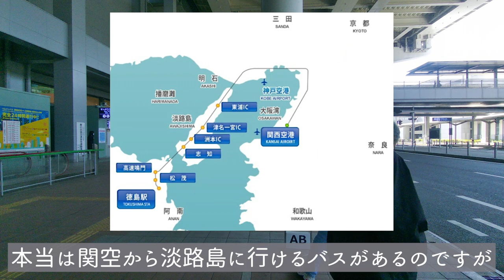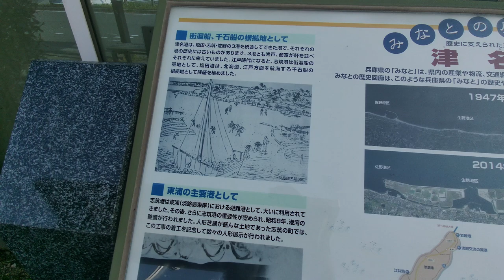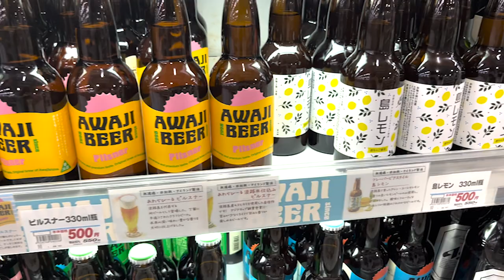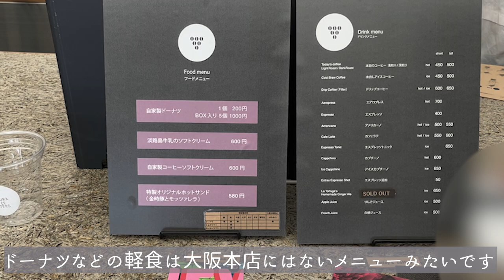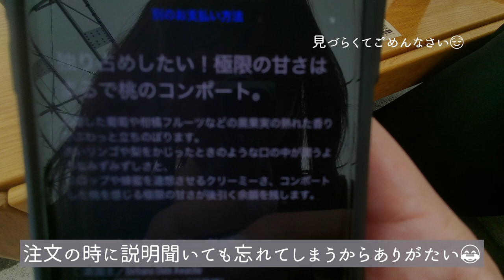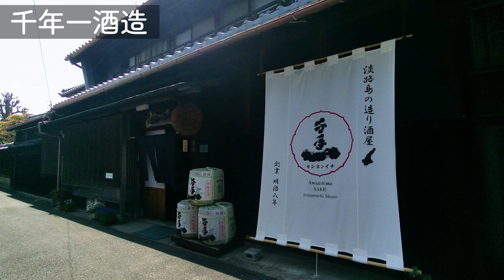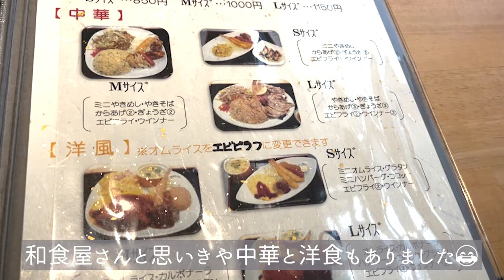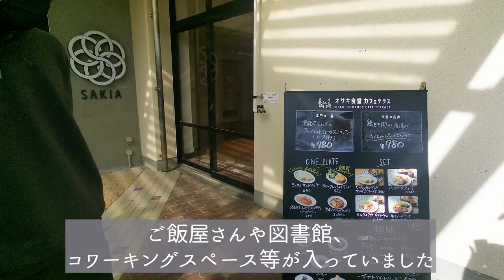【旅行Vlog】地元民に案内してもらうディープな淡路島旅 | カフェ | カレンデュラ畑 | 酒造 | まさかのトゥクトゥク初体験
こんにちは、Kaoruです。ご視聴いただきありがとうございます☺️

友達を訪ねて淡路島に旅行に行きました！
友達は今淡路島に住んでいて、淡路島の町おこしの活動をしています。
彼女は普通の観光では行かないような場所をたくさん知っていて、今回そのようなところにいっぱい連れて行ってもらいました！
ディープな淡路島旅の様子をお楽しみください〜🙌

【チャプター】
0:00 START 東京から淡路島に向かう
1:58 淡路島上陸
2:41 夜ご飯調達＠地元のスーパー
3:41 夜ご飯
4:36 朝ご飯＠TAKAMURA COFFEE
6:45 カレンデュラ畑
7:53 千年一酒造
8:19 はなえみコーヒー・山田屋
9:01 お昼ご飯＠味心 晶
9:43 桜祭り
10:14 トゥクトゥク乗車
11:18 END 帰るよ